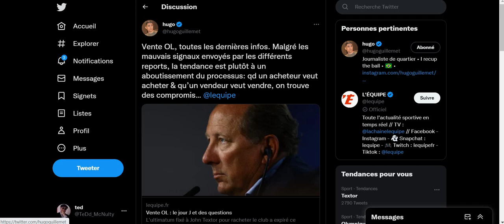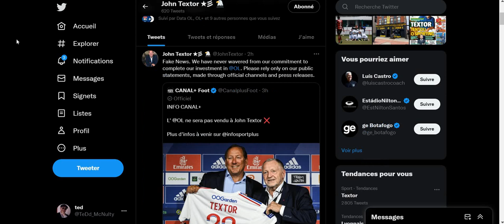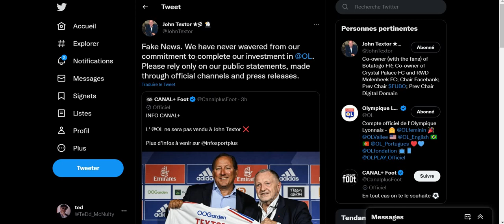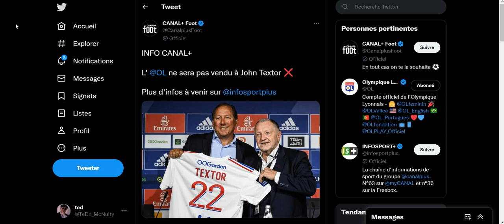Lyon - Arsenal : 0 - 3 (tab: 1-2), dépassés! (+ Textor)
Débrief OL - Arsenal : 0 - 3 + Infos sur la vente.
L'équipe a sombré face à une équipe B voire C d'Arsenal.